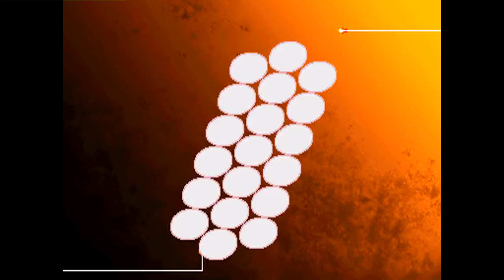Street Fighter III: 3rd Strike: (JP) taler0605_ vs (JP) Shadow of Shiriki - 2021-06-14 11:17:36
(JP) taler0605_ vs (JP) Shadow of Shiriki - 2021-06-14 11:17:36
taler0605_: Makoto, Shadow of Shiriki: Hugo  - 0:00:08
Makoto vs Hugo